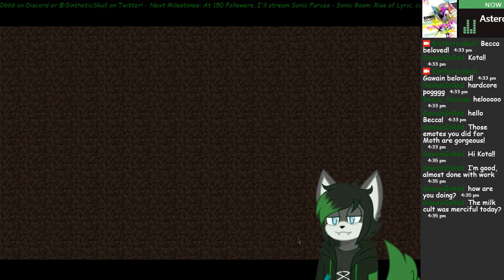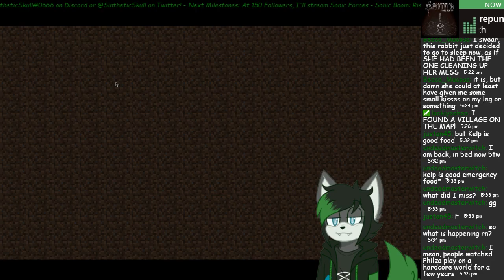Minecraft Hardcore Do Be Lookin' Kinda Different